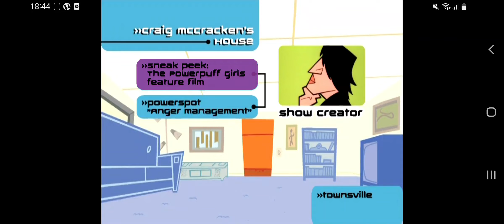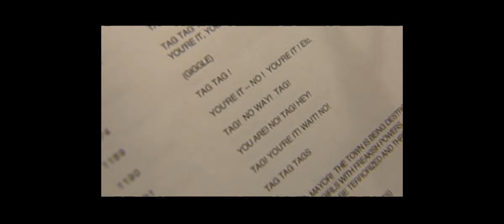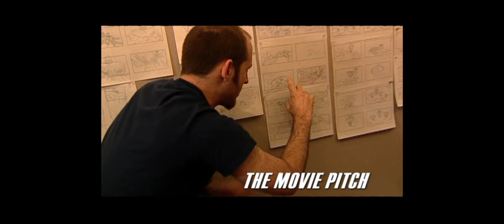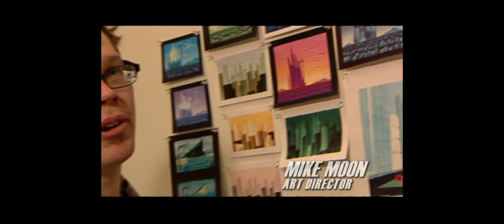The Powerpuff Girls Movie Sneak Peak (2001)